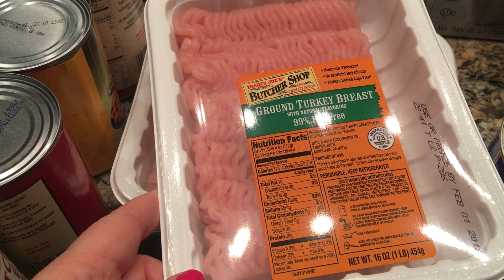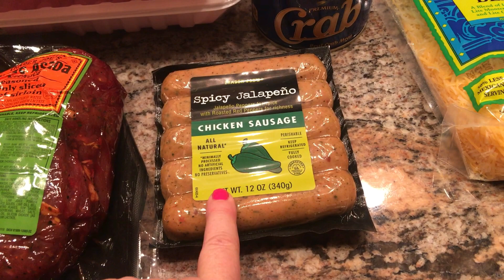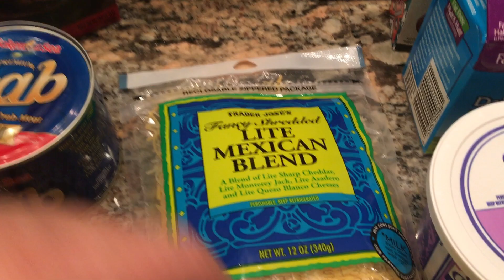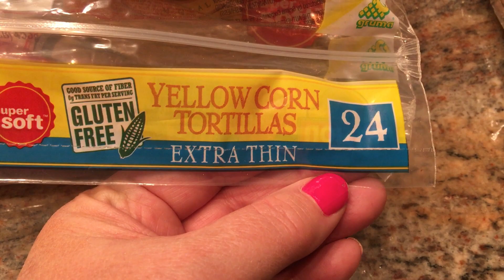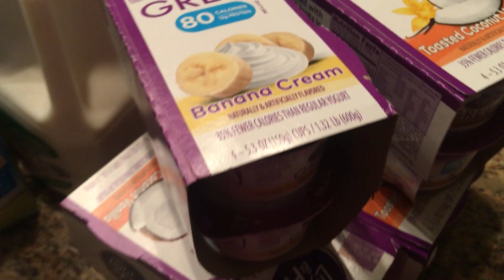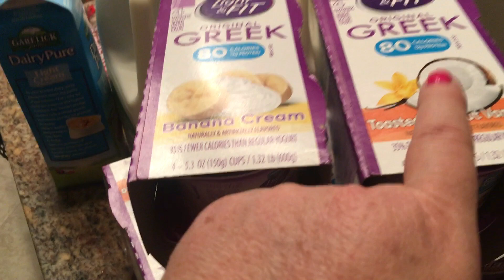Trader Joe's Grocery Haul | Jan 27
Ken and I went to Trader Joe's and Target today to grocery shop. We found the Mission Extra Thin corn tortillas at Target, yeaaaaah. Have a great weekend Shelby